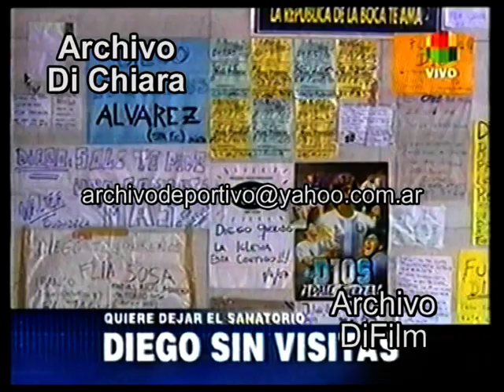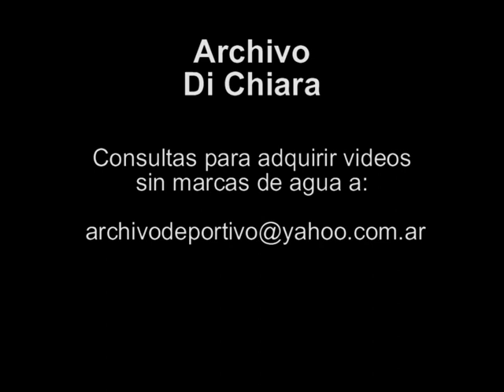Diego Maradona sin visitas - quiere dejar el sanatorio 2007 V-05005 - DiFilm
Duración:
Código: V-05005